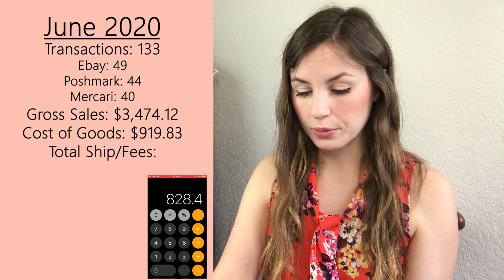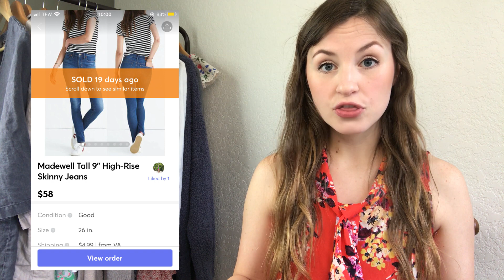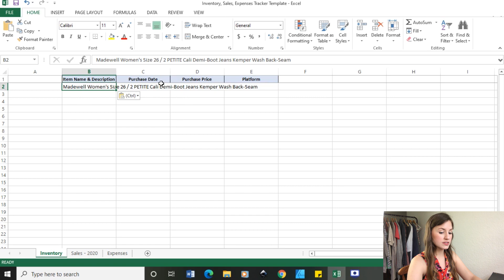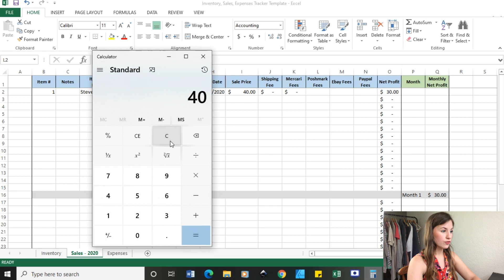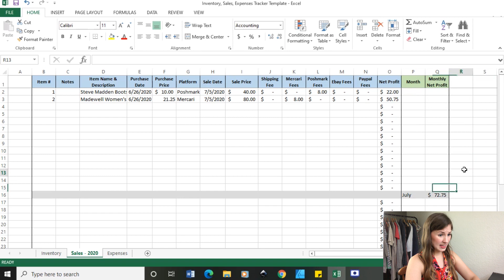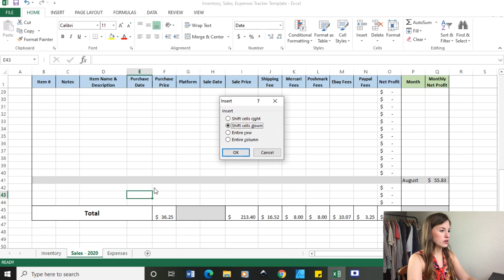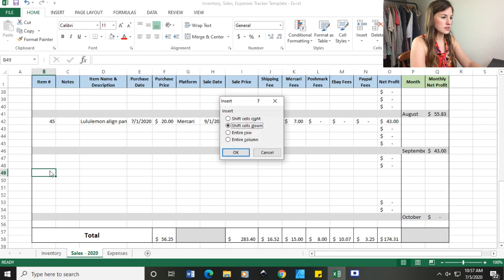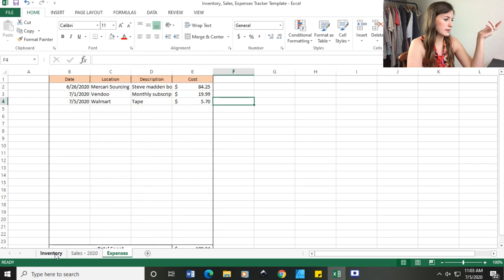$3500 in Sales and Tutorial on Tracking Inventory Sales & Expenses for eBay Poshmark Mercari Resell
See my step-by-step tutorial on my Inventory, Sales, and Expenses Tracker using Excel Spreadsheets available for purchase on Etsy. I also discuss my June 2020 gross sales and net profit sales, discussing and being fully transparent on the difference between the two numbers. I also highlight my top five highest net profit sales for the month. Please see the below timestamps to quick reference to each section of the video.

June Sales start @ 2:22
Top 5 Highest Sales starts @ 9:04
Tutorial starts @ 12:45

Sign Up to Cross-List on Vendoo to Save Time & Make More Profit!
My name is Brittani and I am a part-time clothing and shoes reseller on Ebay, Poshmark, and Mercari! I’ve always wanted to create a YouTube channel but never knew what it would be about. Now that I am about a year into my reselling endeavour, I figured I might have some words of wisdom that could help you out along yours as well! I am excited to learn as I go and create unique and educational content for you and give back to the Reselling YouTube Community as I have greatly appreciated all the help I have received along the way. I don’t have any social media so leaving a comment here is the best way to contact me and it is my hope to create a different sense of community here because of that. I’m not perfect nor am I a professional, I am just a normal gal finding what is essential for my life’s endeavours and hope I can help you find the same in all things reselling, small business, and ecommerce!

(Want a Win-Win? Help me help you, by using the code “ESSENTIALENDEVS” when signing up for Poshmark, you get $10 off your first purchase and I’ll get $10 as well! If Poshmark isn’t your preference, I can still get you $10 off your first purchase on Mercari and $20 to keep when you make your first $100 selling on the platform, by simply using my invitation
Shoe Cleaning Essentials:
Angelus Cleaner (safely cleans surface dirt off numerous materials)
Saddle Soap (perfect for leather items)
Scubbing Wipes (usually prefer Lysol Dual Action)
Goo-Gone (helps to get rid of the icky mystery gunk & great for duck boots)
Metal Pick (to clean out all the grooves on the bottom)

Shipping Label Essentials:
DYMO 4XL
HP Printer
4”x6” Labels
Tape Refills

Picture-Taking Essentials:
Light Set
Ring Light
SD Card
SD Card USB Reader
Measuring Tape
Sweater Shaver
Lint Rollers
Are you inspired by minimalism, functionality, and nature? My husband and I just started our own small business dedicated to just that! Taiga Clothing Co. is inspired by minimalism, functionality, and our world travels. Our products consist of clothing and gear for your everyday, active lifestyle. Each product is designed in house to give you a one-of-a-kind, timeless piece. We now offer custom dye-sublimation shirts! We can’t wait for you to become a part of the Taiga family!